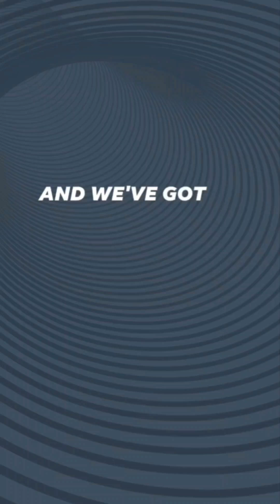November 8, 2024